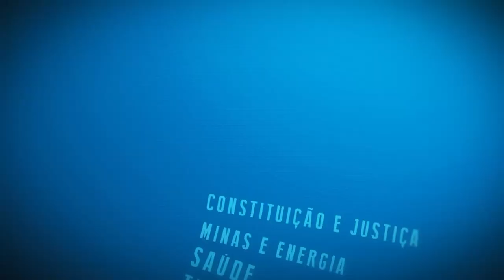Resumo Comissões - Com. Transportes e Frente Parlamentar Pró-Ferrovias - Supervia